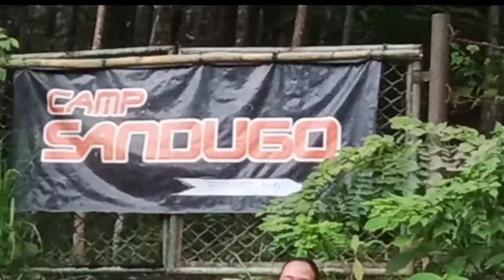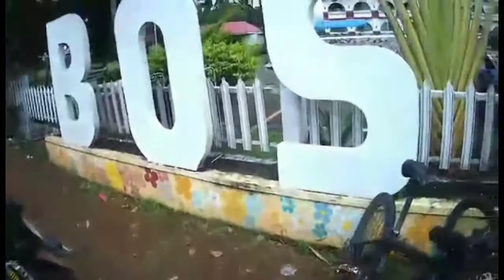MTB | CAMP SANDUGO TO BUSO-BUSO VIA MT. MAARAT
Mountain biker
Mountain biking
Mtb trail
Trail in camp sandugo via mt. Maarat and sitio aris
Semplang sa mountain bike
Accident sa mountain bike
Lady biker
Mtb trail in the Mountain
mtb goes to camo sandugo
Weekends mtb trail
Ganda ng camp sandugo
Bisikleta papuntang camo sandugo
Bisikletang pang bundok
Ang Bundok   ng Rizal
Mountain bike trail sa Rizal
Ang kabundukan ng Rizal
Sa san mateo tqyu mag bike
Magbike sa kabundukan ng Rizal
Bike bike bike
Mtb trail sitio aris
Mtb trail Mt. maarat
Babaeng Mountain biker
Babaeng cyclista
Lady cyclist
 Unli ahon sa  camp san dugo
Unli ahon ang Mtb sa bundok
Bisikleta na umaakyat ng bundok
Mtb race in Rizal province
Mtb trail in pintong bukawe
mtb trail sa pinton bukawe
Paano mkarating sa  camp sandugo ng nakabike lang
Daan papuntang  camp sandugo
Daanan papuntang sitio aris
Daanan papuntang mt. Maarat
Matarik na bundok binisikleta ng babaeng Mountain biker
Nilibot ang kabundukan ng rizal gamit ang Mountain bike
Paano gamitin ang Mtb Mountain bike
Mga lugar sa Rizal na mararating ng bike
Ang ganda ng  kalikasan ating ingatan
Mtb para sa kalikasan
Bisikleta upang mapngalagaan ang kalikasan
Bicycle is good for your body
Always ride a bike specially Mountain bike
the Lady Mountain biker
Bike into the mountain
Pinoy Mtb fever
Pinoy Mtb for life
Pinoy Mtb
ang pag bibisikleta at   mainam sa katawan
Ngunit laging mag iingat sa aksidente
Laging magsuot ng helmet
At protective gear
Mountain Mountain Mountain Bike
The Mountain biker
helmet
the lady biker
girl biker
Mtb bound for Rizal
the Rizal mountain
moutain biking  in Rizal
Mtb all over the world
whats in mya mountain bike
tips on how ro moutian biking
tips how set up yoi mountain bike
paano bumuo ng mountain bike
Ganito mag mountain bike
paano mag bike
maganda ang mountain bike